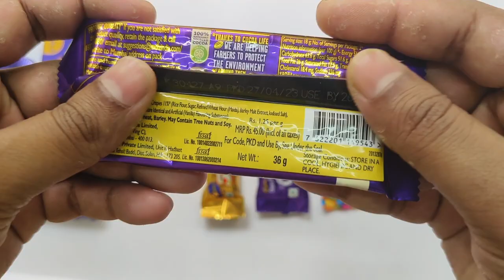Cadbury Chocobakes Vs DairyMilk Vs 5Star Vs Crispello Vs Gems Vs KindarJoy